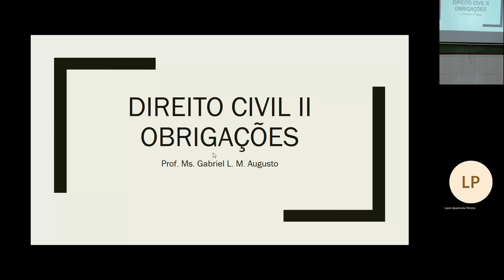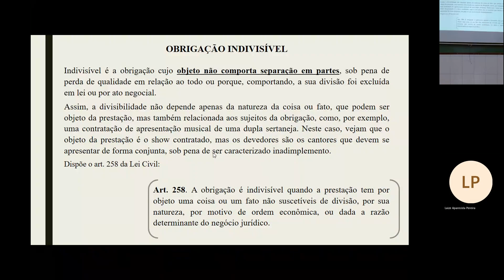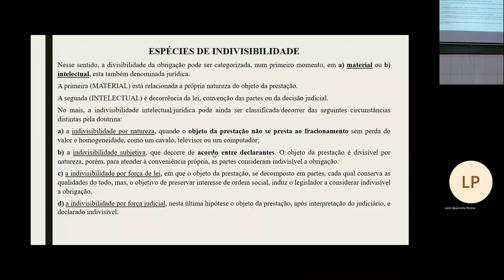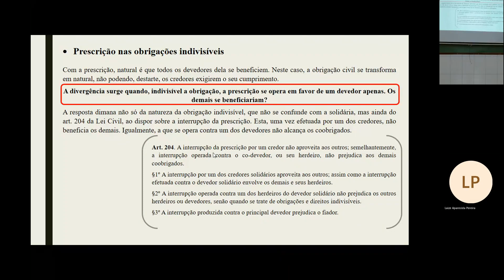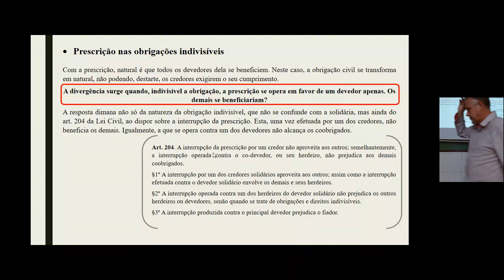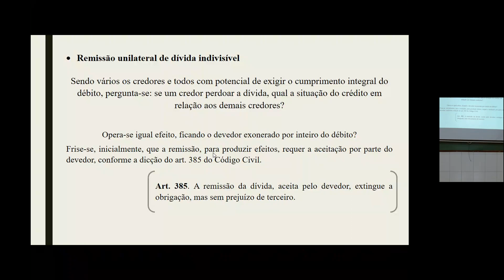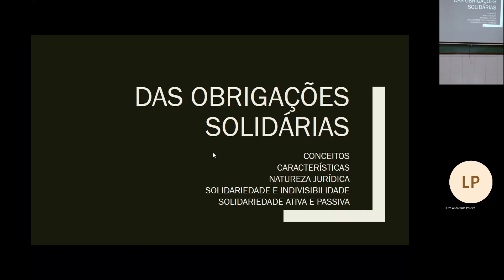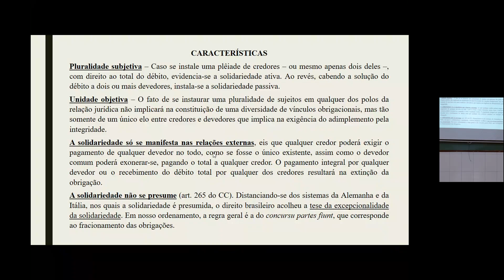Disciplina: Direito Civil - Obrigações - Prof. Gabriel (12/09/22)